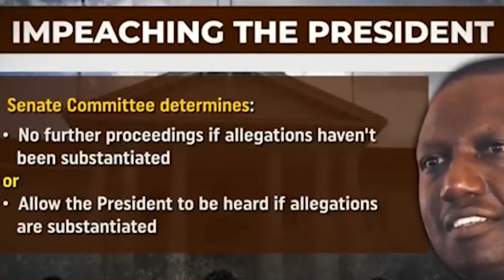WARKA HABEENIMO EE SHAKAAL TV 10 07 2023